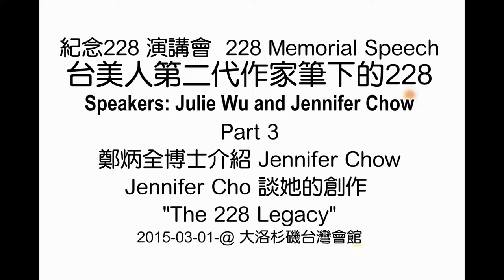台美人第二代作家筆下的228 座談會(part 3)-鄭炳全介紹 Jennifer Chow 演說@大洛杉磯台灣會館